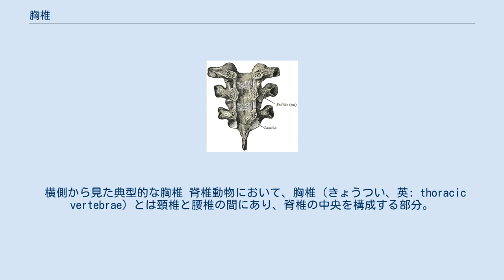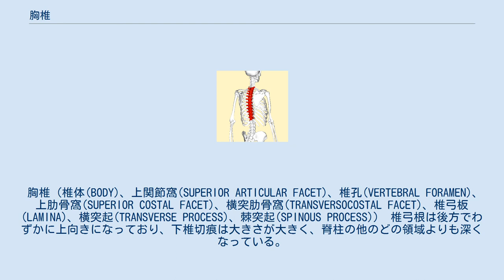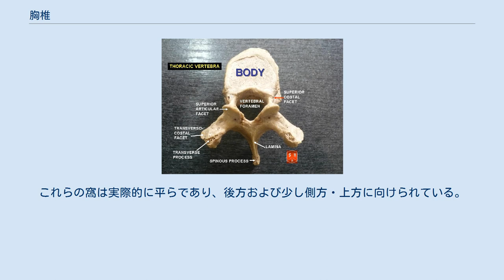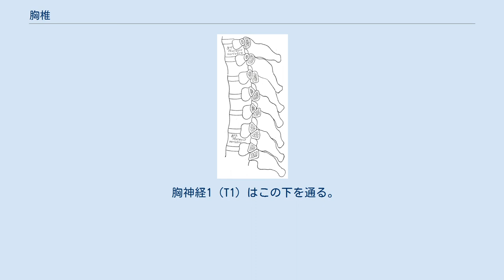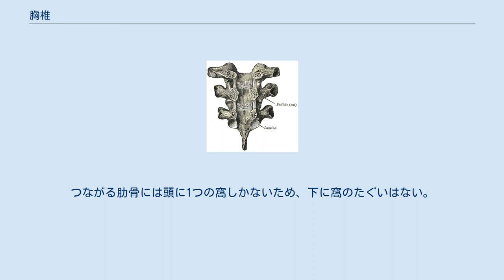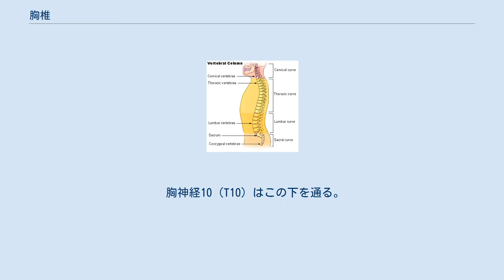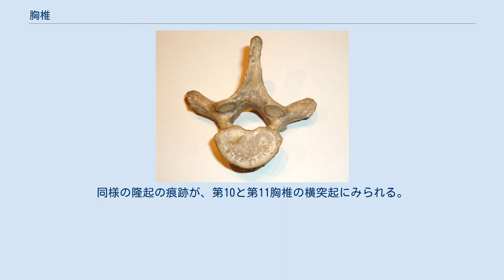胸椎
赤で示したところが胸椎の位置。
ヒトでは12個の骨からなり、上から下へT1, T2, …, T12である。
 横側から見た典型的な胸椎 脊椎動物において、胸椎（きょうつい、英: thoracic vertebrae）とは頸椎と腰椎の間にあり、脊椎の中央を構成する部分。
ヒトでは12個の胸椎骨があり、頸椎と腰椎の中間の大きさをしている。
腰椎に近いほど大きくなり、下にあるものは上のものよりもずっと大きい。
肋骨頭と関節接合するために椎体の側面に窩が存在すること、および肋骨結節と関節接合するために全ての横突起に関節面が存在すること（第11と第12は除く）により区別される。
慣例的にヒトの胸椎にはT1–T12の番号がつけられ、第1(T1)が頭蓋骨に最も近い。
 これらは第2から第8胸椎までの一般的な特徴である。
第1と第9から第12胸椎には異なる特徴があり、以下で詳しく説明する。
 胸部の中央にある椎体はハート形をしており、前後と横方向の幅が広い。
胸部の端ではそれぞれ頸椎と腰椎の端と似ている。
後ろの方が前よりもわずかに厚く、上と下は平らで、前から左右に凸で、後ろに深く凹んでおり、横と前にわずかにくびれている。
両側に肋骨半窩を呈し、上の1つは椎弓根の根元近く、下の1つは下椎切痕の前にある。
これらは手つかずの状態で軟骨に覆われており、椎骨が互いに関節接合されると、入り込む椎間線維軟骨とともに肋骨頭を受け入れるための楕円形の表面を形成する。
 胸椎（椎体(BODY)、上関節窩(SUPERIOR ARTICULAR FACET)、椎孔(VERTEBRAL FORAMEN)、上肋骨窩(SUPERIOR COSTAL FACET)、横突肋骨窩(TRANSVERSOCOSTAL FACET)、椎弓板(LAMINA)、横突起(TRANSVERSE PROCESS)、棘突起(SPINOUS PROCESS)） 椎弓根は後方でわずかに上向きになっており、下椎切痕は大きさが大きく、脊柱の他のどの領域よりも深くなっている。
 椎弓板は幅が広く、厚く、かわら状である。
つまり、屋根の上のかわらのように下にある椎骨のものと重なり、椎弓根と接続して脊髄を取り囲み保護する。
 椎間孔は小さい円形で、各椎間ごとに2つずつあり、1つは右、もう1つは左に神経根から出ている。
 椎孔は脊柱管としても知られる椎体の後方にある大きな開口部である。
胸部の高さで脊髄を含み保護する。
 棘突起は長く、冠状断面が三角形であり、斜め下に向いており、薄板から生じ結節された末端で終わる。
これらの突起は第5と第8まで重なるが、上下方向があまり斜めではない。
 上関節突起は、椎弓根と椎弓板の接合部から上に突出している骨の薄い板である。
これらの窩は実際的に平らであり、後方および少し側方・上方に向けられている。
 下関節突起はかなりの程度椎弓板と融合し、突出するが下側の境界をわずかに超える。
窩は前を向いており、少し内、下を向いている。
 横突起は上関節突起と椎弓根の後ろの弓から生じる。
厚く、強く、かなり長く、斜め後方および横方向に向いており、肋骨の小結節で関節運動するための小さな凹面の前面にあるバチ状の端で終わる。
 第1胸椎と第9から第12胸椎はいくつか特有な形状を持つ。
 第1胸椎は椎体の両方の側面に第1肋骨の頭に対する関節窩全体と、第2肋骨の頭の上半分に対する半窩を持っている。
 椎体は頸椎の椎体と近い形をしており、幅が広く、凹面で、両側に唇がある。
 上関節面は上向きと後ろ向きであり、棘突起が厚く、長く、ほぼ水平である。
 横突起は長く、上部の椎切痕は他の胸椎のものよりも深くなっている。
 胸神経1 (T1) はこの下を通る。
 胸神経2 (T2) はこの下を通る。
 第1胸椎よりも大きい。
 胸神経3 (T3) はこの下を通る。
 第4胸椎は第5胸椎とともに胸骨角と同じ高さにある。
 胸神経4 (T4) はこの下を通る。
 57歳男性の胸椎X線 T3とT7の位置を表面で示した図。
それぞれ肩甲棘の中央、肩甲骨の下角に位置する。
 第5胸椎は第4胸椎とともに胸骨角と同じ高さにある。
ヒトの気管は第5胸椎の高さで2つの主な気管支に分かれるが、呼吸により高低する。
 胸神経5 (T5) はこの下を通る。
 胸神経6 (T6) はこの下を通る。
 胸神経7 (T7) はこの下を通る。
 第8胸椎は第9胸椎とともに剣状突起と同じ高さにある。
胸神経8(T8) はこの下を通る。
 第9胸椎には下に半窩がない場合があるが、両...